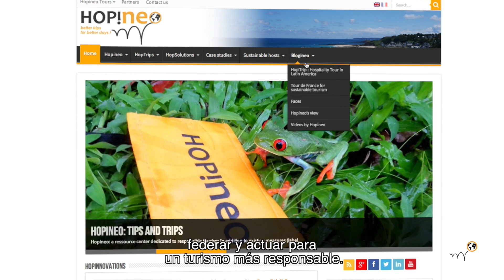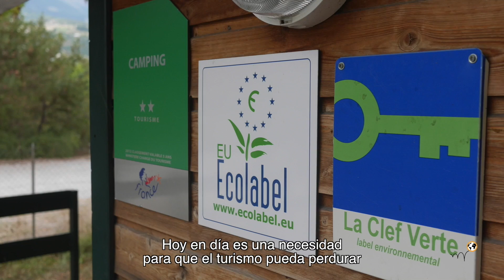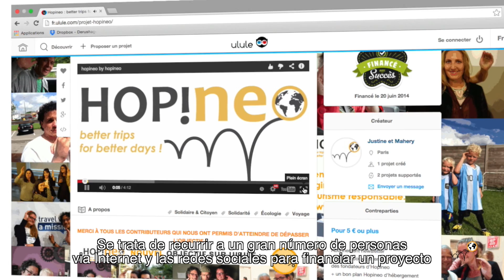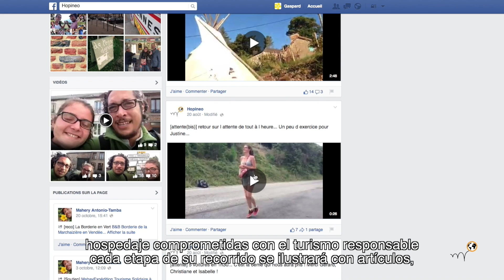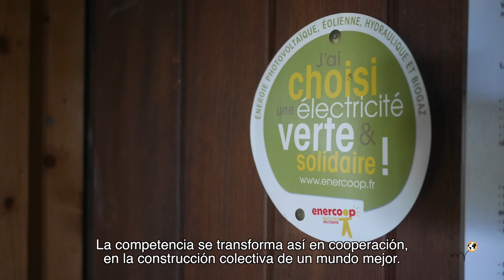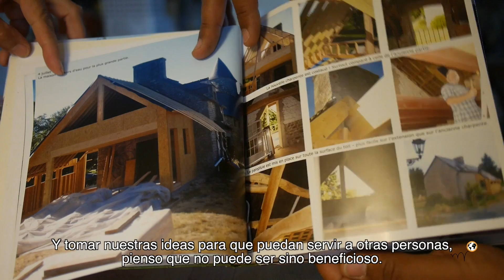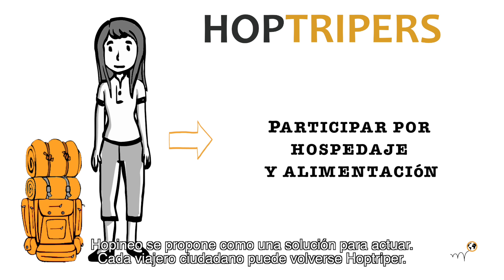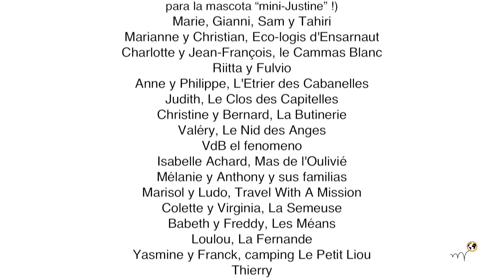Hopineo hacia un turismo responsable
Hopineo desarrolla HopTrips, nuevo modo participativo de viajes para permitir que todos los pasajeros a que contribuyan con el turismo responsable.
Un documental sobre el vuelta de Francia Hopineo para el turismo responsable y una invitación a un nuevo tipo de viajes.
Créditos de música: Kee-Yah (En busca de la última nota), Nico Gabet (reversiones Hey Brother, The Way You Make Me Feel y Man In The Mirror).